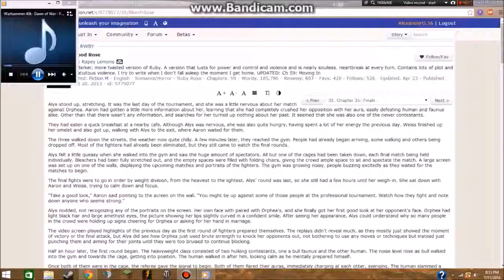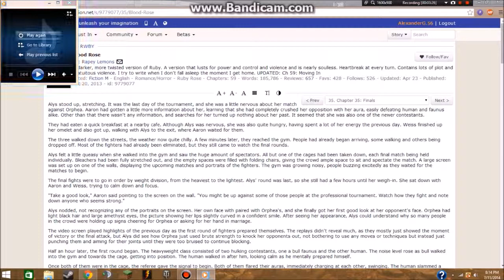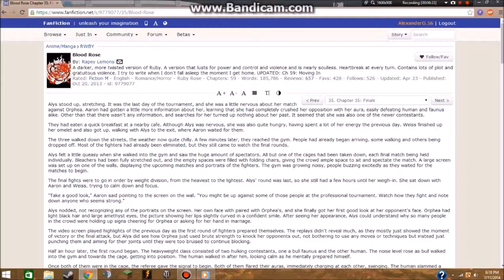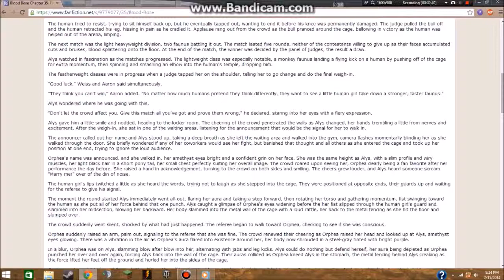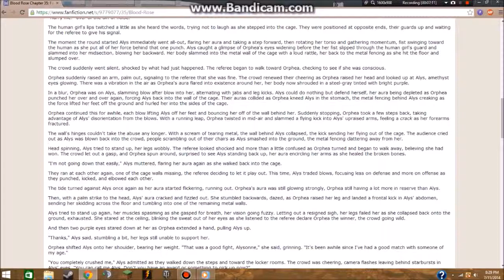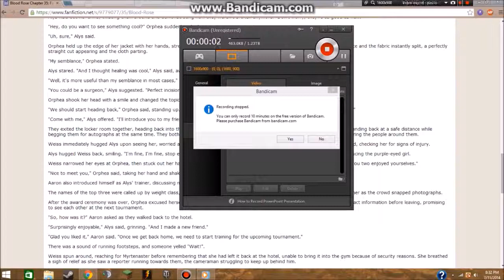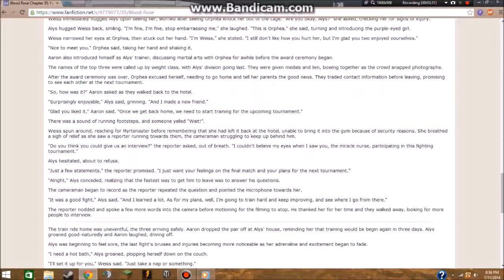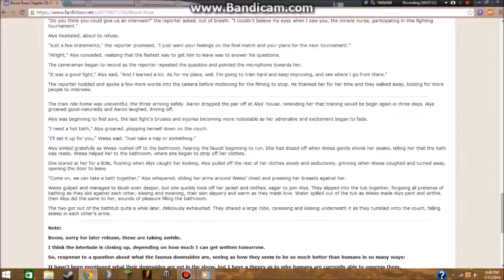RWBY Blood Rose Chapter 35-Fight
Hey im back again with a differint mic and I think its a lot better then the other one besides the buzzing any way guys hope you enjoyed!